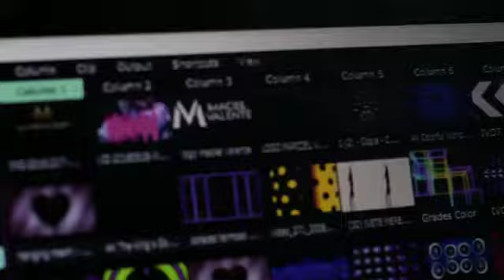Making OFF • @MacielValenteOficial na Vaquejada do PQ 2 Irmãos em Colônia Leopoldina-AL • Novembro 2021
Making OFF do show do vaqueiro Maciel Valente em Colina Leopoldina-AL
Bolão de Vaquejada parque 2 irmãos
13/11/2021